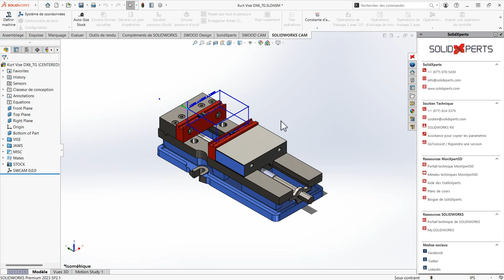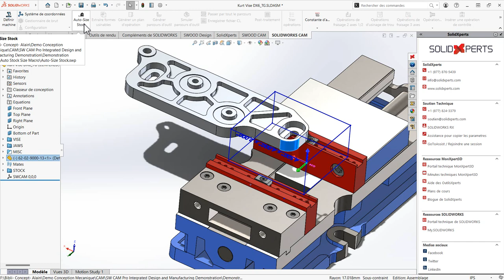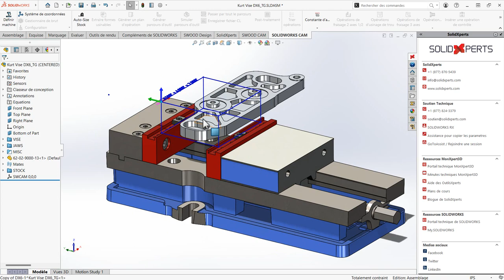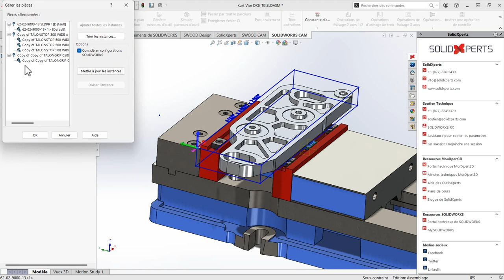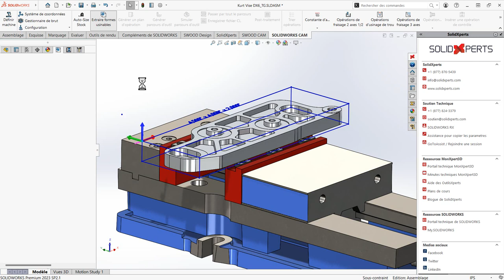Fonctionnalités de SOLIDWORKS CAM Professional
SOLIDWORKS CAM est un puissant logiciel de fabrication assistée par ordinateur (FAO) intégré à SOLIDWORKS CAO. Il rationalise le passage de la conception à la production en générant des parcours d'usinage efficaces directement à partir de modèles 3D. Doté de fonctions intuitives, il automatise les tâches de programmation, réduit les erreurs et optimise les opérations d'usinage. SOLIDWORKS CAM offre un ensemble complet d'outils pour définir les parcours d'outils, configurer les machines et simuler les processus d'usinage, ce qui permet aux fabricants d'augmenter leur productivité, d'améliorer la précision de l'usinage et de fournir des pièces de haute qualité.

👀DERNIÈRE VIDÉO
Fonctionnalités de SOLIDWORKS CAM Standard